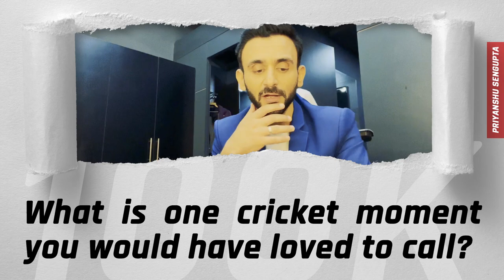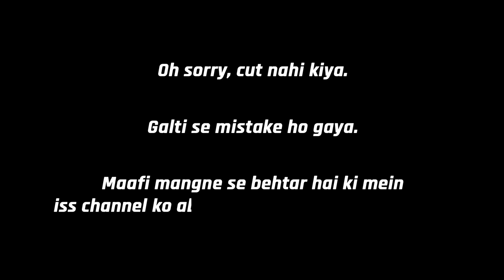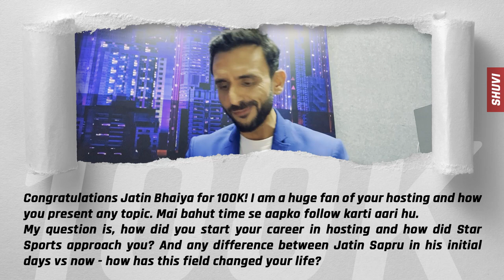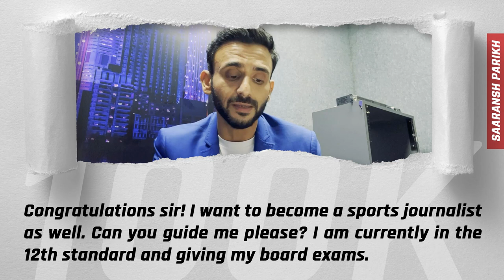My JOURNEY to the COMMENTARY box! | 100K special Q&A | Jatin Sapru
Alright doston. As promised here's me answering your queries about me and my career. After all, we're celebrating a lovely milestone, and none of this would have been possible without you, hai na?

Sharing a few bits of pieces that have helped me get to where I am. Hopefully this is of use to you aspiring journalists, commentators and broadcasters.

Once again, thank you so very much for being part of the 100K family. Let's keep growing and taking this channel to new levels.